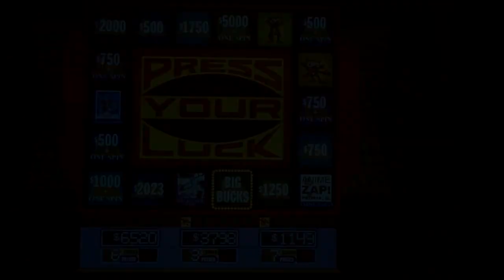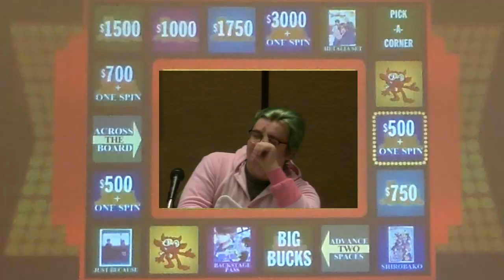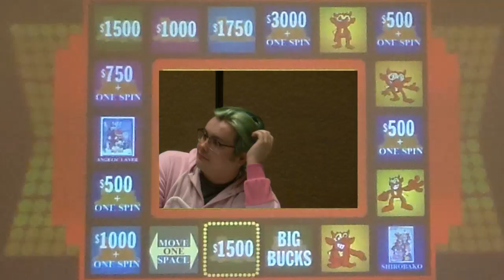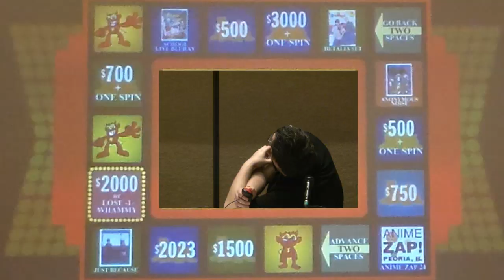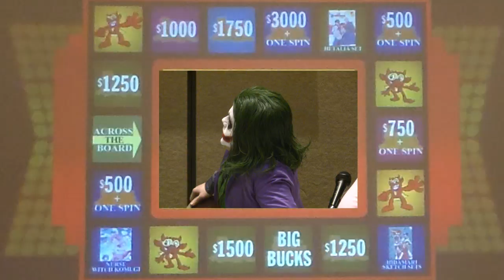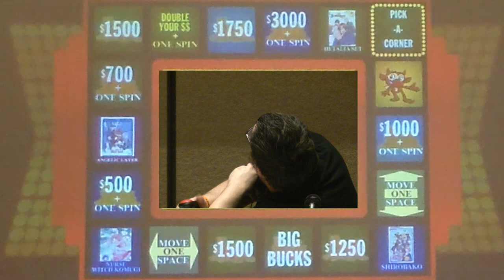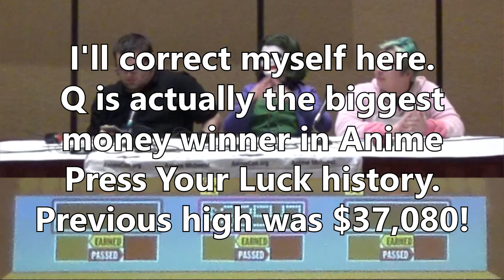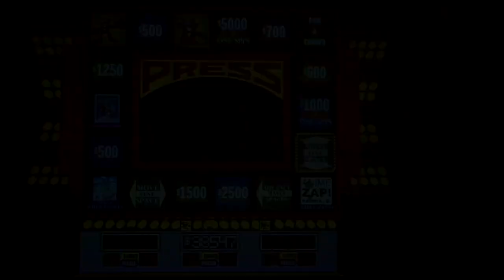Anime Press Your Luck from Anime Zap! 2023, Part Two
From Peoria, Illinois, it's time to press your luck!